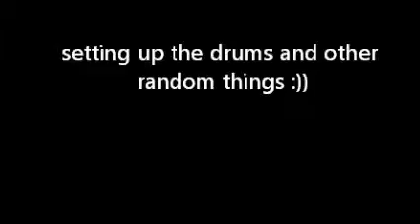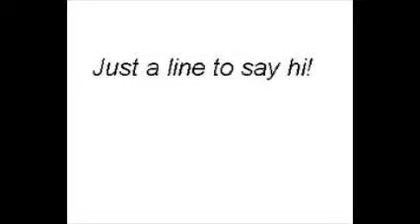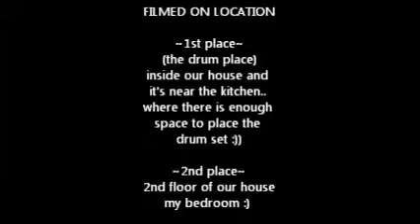a day in the life of Joriza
the song i used in this video is "Listen to your heart" by The Maine :)
fun day :)